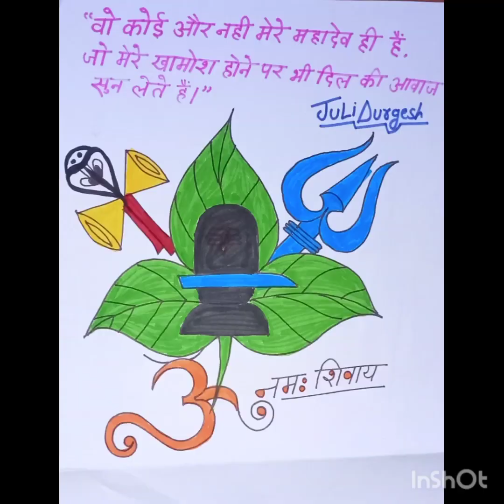how to draw shivling with tirshul 🙏🙏🙏drawing video